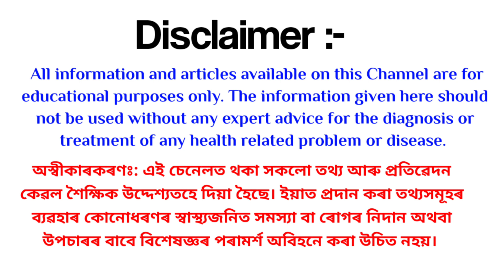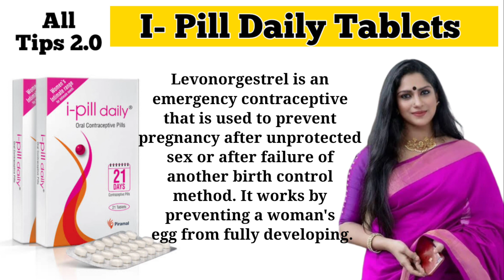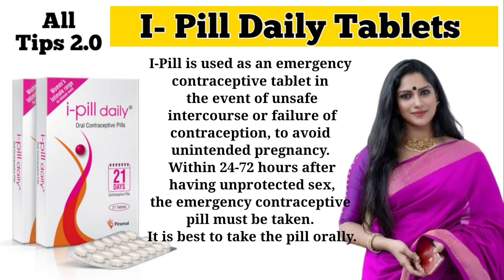I pill Tablets Daily|| I Pill Tablets uses in Assamese||I- pil Tablets Reviews.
I  pill Tablets Daily In Assamese
I pill Tablets Daily Tab in Bangla
pill tableti pill tablet in hindi
I pill Tablets Daily in telegu
i pill tablet how to use morning after pill
i pill tablet uses in hindi
i pill tablet side effect
I pill Tablets Daily Tablets Reviews
I pill Tablets Daily Use kaise kare